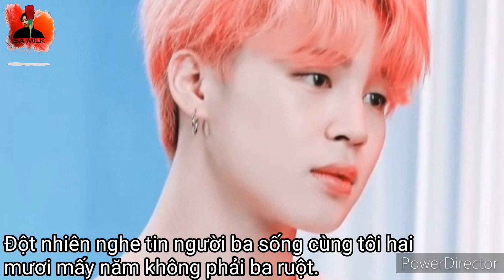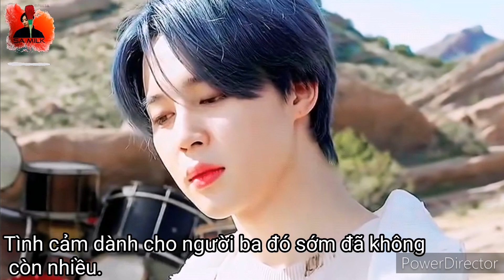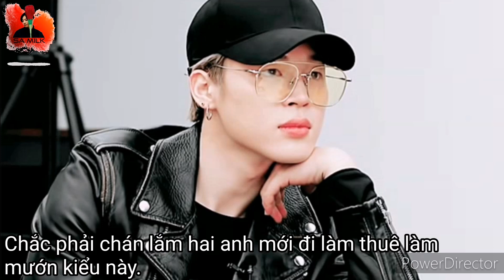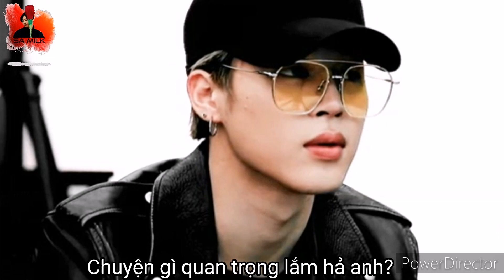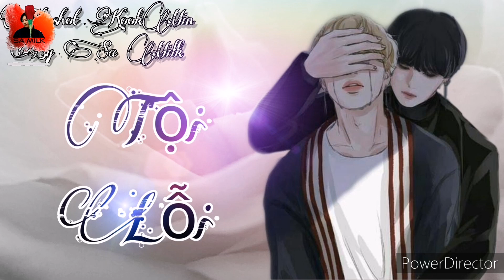[TẠM DROP] [Filmshot KookMin ] Tội Lỗi _ Episode 1